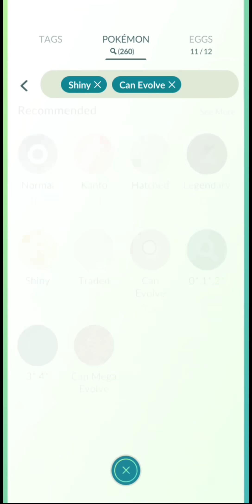🌟CRAZY SHINY POKÉMON GO.